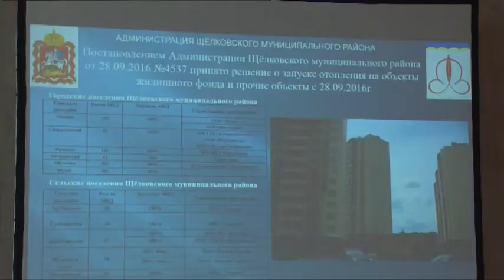Районное оперативное совещание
Итоги выборов, Дня района и города, начало отопительного сезона, выполнение программы капитального ремонта жилых домов, социально-экономическое развитие сельского поселения Огудневское и ряд других вопросов обсудили на ежемесячном районном совещании. Подробности у нашего корреспондента.